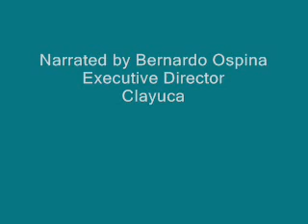Cassava: fuel of the future?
A documentary about the successful trial of cassava biofuel. The initiative brings together CIAT's high-starch cassava varieties with Clayuca's small-scale processing plant to produce eco-efficient fuel for a variety of purposes.